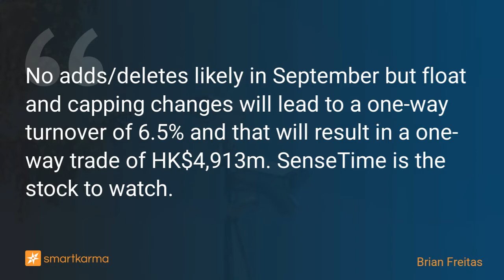HSTECH Index Rebalance Preview (Sep): Free Float & Capping Changes To Drive Flows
No adds/deletes likely in September but float and capping changes will lead to a one-way turnover of 6.5% and that will result in a one-way trade of HK$4,913m. SenseTime is the stock to watch.
-  by Brian Freitas on SenseTime Group in Event-Driven

Key points:
1. We do not expect any inclusions or exclusions for the Hang Seng Tech Index (HSTECH INDEX) at the September rebalance.
2. Float and capping changes will lead to a one-way turnover of 6.5% and that will result in a one-way trade of HK$4,913m.
3. SenseTime Group (20 HK) will have the largest buying flow due a potential increase in free float. The stock is also a potential inclusion to the HSCEI INDEX in September.